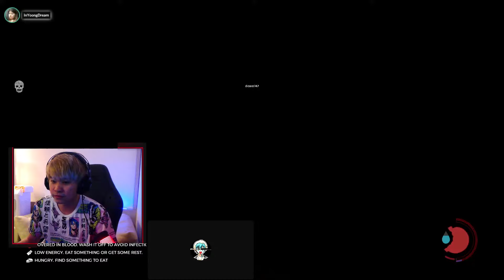THE FOREST SEKUEL - ACT II, DARKEST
Mostly Streaming and uploading my gameplay from stream or recording
Please comment with a good behaviour and stop the bad attitude
SPREAD LOVE NOT HATE THANKS !